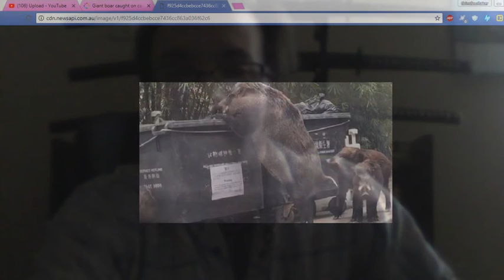The Grim Report Giant Boar invades school in Hong kong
Two small youtuber's you might want to check out